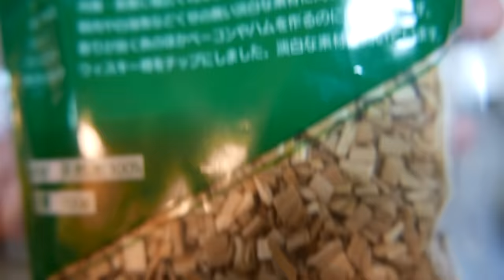Japanese Street Food - GIANT MAHI MAHI FISH Japan Seafood